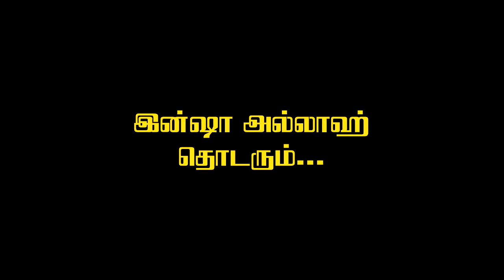ஜக்காத் சட்டம் - 4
இஸ்லாமிய கடமைகளில் ஒன்று ஜகாத் இதனை வசதிபடைத்தவர்கள் நிறைவேற்றுவது கடமையாகும் இந்த ஜகாத் வறுமையைபோக்குவதாகவும், இஸ்லாமிய சமூகத்தை மேம்படுத்தக்கூடியதாகவும் இருக்கிறது மேலும் மனிதனை பாவங்களை விட்டும் தூய்மைபடுத்தி மறுமையி்ல் சுவனம் நுழைய காரணமாக அமைகிறது. யார் ஜகாத் நிறைவேற்ற தகுதிபெற்றிருந்தும் அதனை நிறைவேற்றவில்லையோ அவர் மறுமையில் இறைவனால் கேள்வி கேட்கப்பட்டு அதற்குரிய தண்டனையை பெறுவார்.